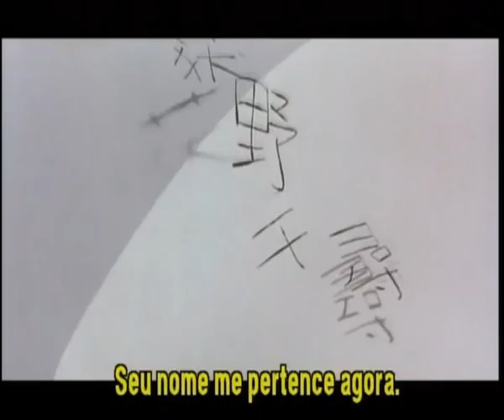Trailer de Na viagem de Chihiro - legendado em pt-BR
Trailer de Na viagem de Chihiro - legendado em pt-BR. (C) 2002, Warner Bros.